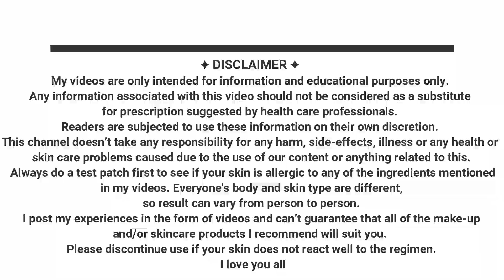Flipkart Festive jewelry Under Rs. 350 Review | Online Flipkart jewelry Shopping| Shinny Roops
Today I am going to review some junk jewelry which I have purchased from online market place Flipkart. All jewelries are under Rs.350. very elegant and looks nice on Indian as well as western outfits. Hope you guys will find this video helpful.
Love
Shinny Roops... 💗💗